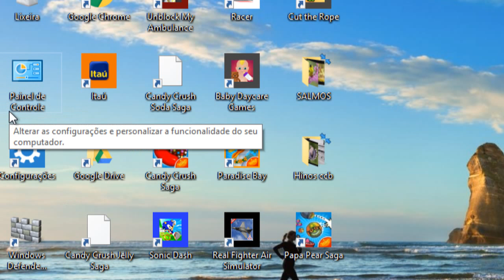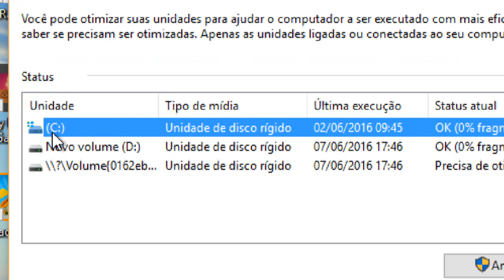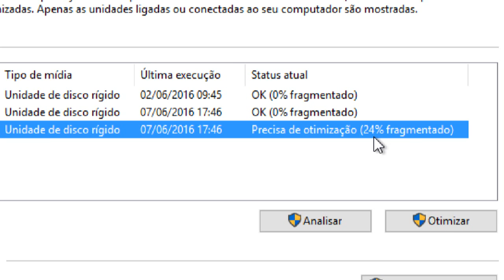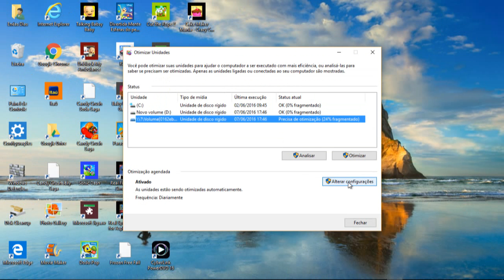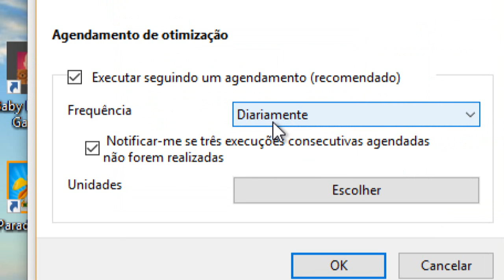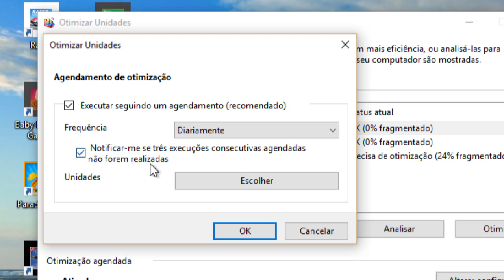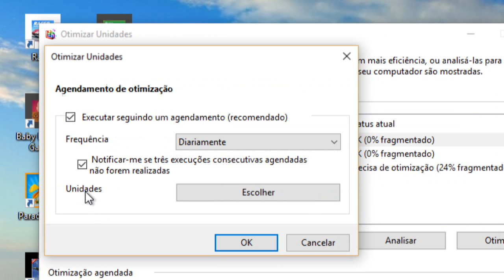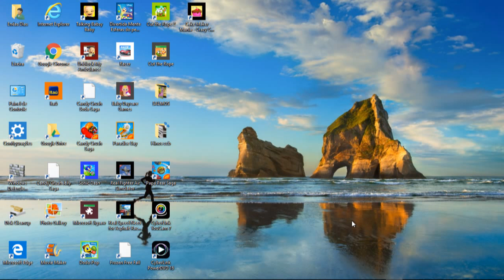Como otimizar o sistema Windows 10